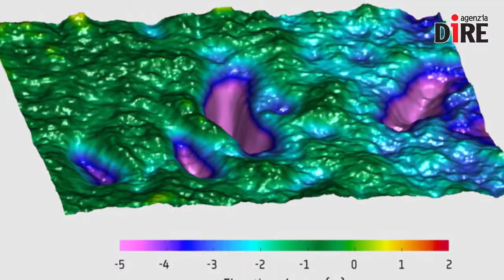SCIENTIFICAMENTE: L'anima bianca dell'Antartide rivela i suoi segreti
“Il vento soffia ancora impetuosamente con raffiche che superano i 50 nodi e le onde si fanno "sentire". Anche la neve è venuta a farci visita”. Non è l'inizio di un romanzo di avventura, ma un passaggio del diario di bordo della 32esima Spedizione Italiana in Antartide. Tra i ghiacci si muovono le navi Italica e Ogs Explora, quest'ultima partita pochi giorni fa, il 18 gennaio.

Il loro compito è capire il comportamento della calotta antartica in relazione ai cambiamenti climatici e 'misurare' la vulnerabilità del continente bianco. Perché? Perché l'Antartide è un libro da leggere: in passato ha più volte subito importanti conseguenze per le variazioni del clima e capire come si è comportata aiuta a 'predire' il futuro, in un periodo di surriscaldamento globale quasi fuori controllo.